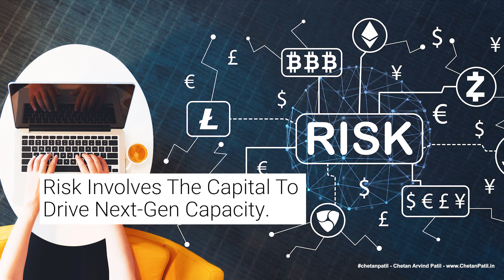VLOG-135 | The Semiconductor Cost Risk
1/ - Semiconductor Capacity Building Is A Risk Driven Process.

2/ - Risk Involves The Capital To Drive Next-Gen Capacity.

3/ - To Mitigate The Cost Risk, Semiconductor Companies Need To Plan Out The Strategy.

4/ - And, It Is Not An Easy Process To Come Up With A Risk-Free Strategy.

5/ - Eventually, The Companies That Focus On The Needed Solutions Will Have To Balance Cost Risk To Eventually Win The Capacity Race.